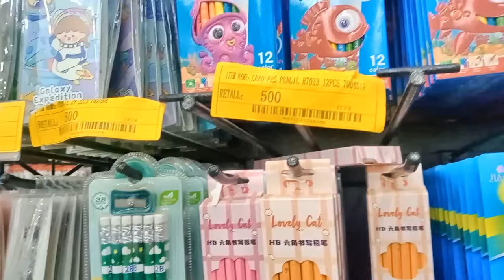UN SAMEDI AVEC MES COPINES QUI M’AVAIENT FAIT LE NKUI/ NOUS SOMMES ALLÉES AU SPORT ET AU MARCHE